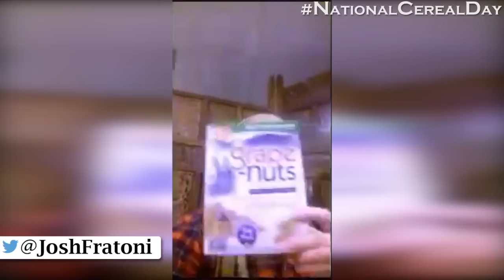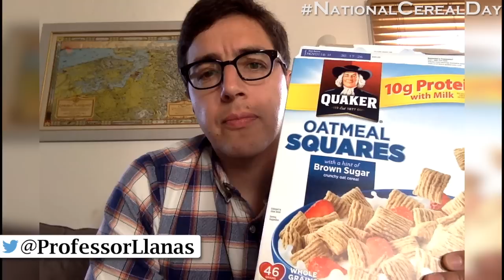What's Your Favorite Cereal?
In honor of National Cereal Day I thought it would be fun to ask people: What's your favorite cereal? The responses were wide and varied. So how about you? Do you have a favorite cereal?